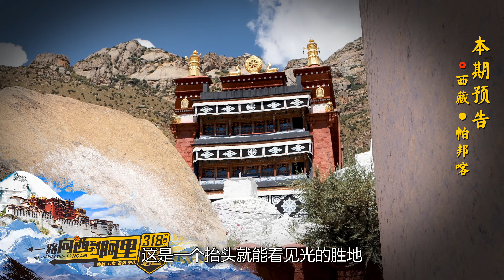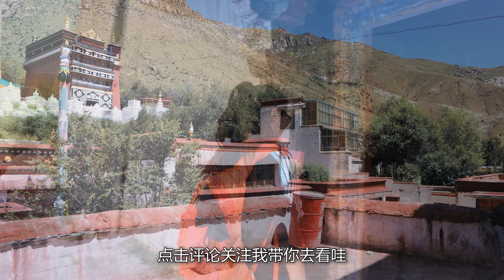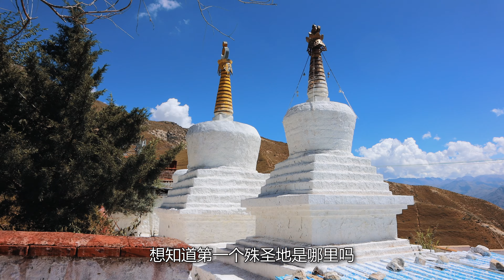西藏拉萨最古老的寺庙 帕邦喀 | 没有布达拉宫时文成公主和松藏干部 就住在这里